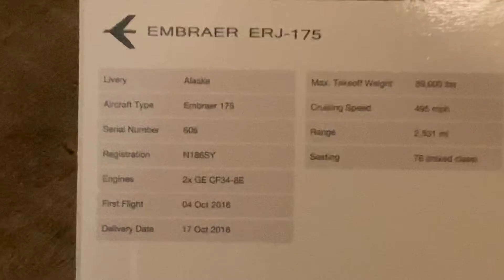UNBOXING | Gemini Jets | Alaska￼ Airlines (SkyWest) Embraer E175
Welcome back to another unboxing video! We have another unboxing and this time it’s another Alaska Airlines aircraft! It’s a smaller one, specifically an Embraer E175! I’m so glad Gemini Jets re-released this model! I never got the chance to purchase the first one but luckily got the chance to purchase this one. The airports I plan to recreate require many Alaska planes, specifically the E175 so many more of these will enter my collection in the future!

REVIEW/INFO OF THE MODEL:

Box Art: 3/5
Actual Aircraft: 4/5
Mould: 4/5
Overall Model: 5/5
Made By: Gemini Jets
Airline: Alaska Airlines (SkyWest)
Aircraft: Embraer ERJ-175
Livery: N/A
Bought From: eBay